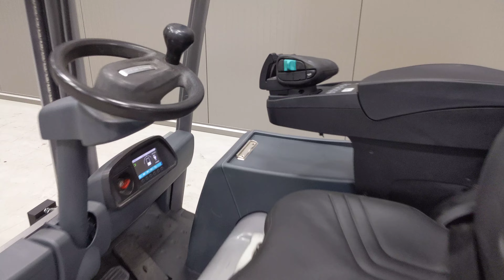48327 - JUNGHEINRICH EFG 216 k - AKU